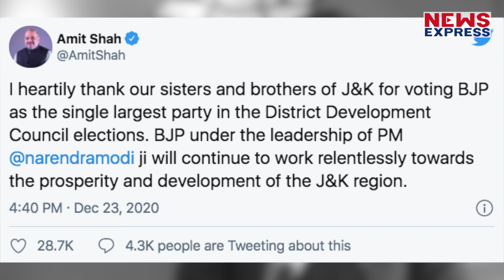Mehbooba Mufti ने BJP को बताया कायर, कहा- लड़ना है तो मैदान में आओ !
अपने करीबियों और पार्टी नेताओं पर कार्रवाई से बौखलाईं महबूबा मुफ्ती ने बीजेपी पर जबरदस्त कटाक्ष किया है… उन्होंने बीजेपी को चुनौती दी है कि लड़ना है तो उनसे लड़े…और वो भी राजनीतिक तौर पर…ना कि ED, NIA और CBI जैसी एजेंसियों के जरिए…